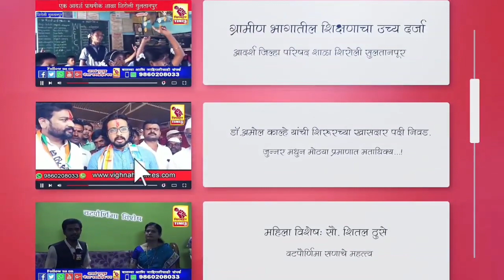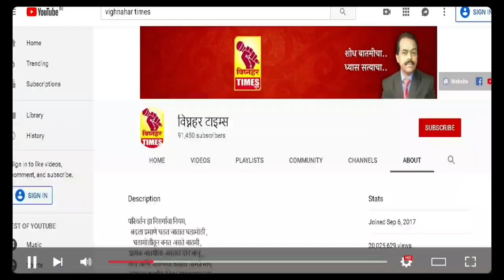विकास करणाऱ्या व्यक्तीच्या सोबत राहा l मी किती विकास केला हे जनतेला ठाऊक l शिवजन्म भूमीचा अभिमान जपा